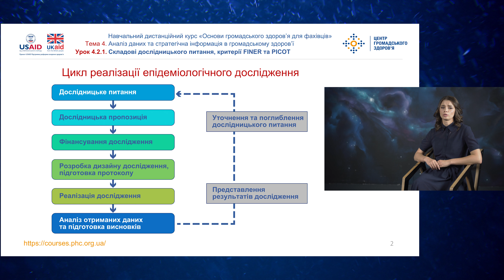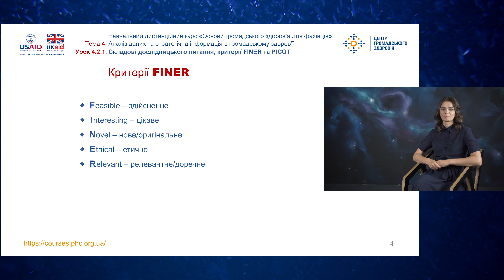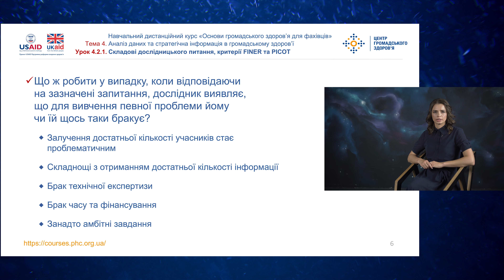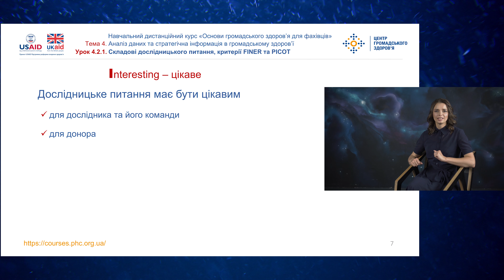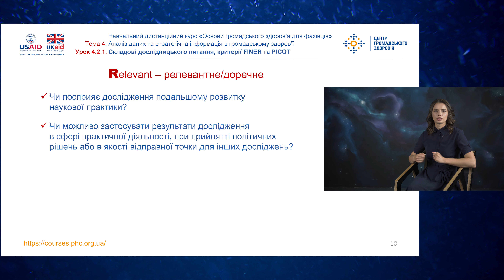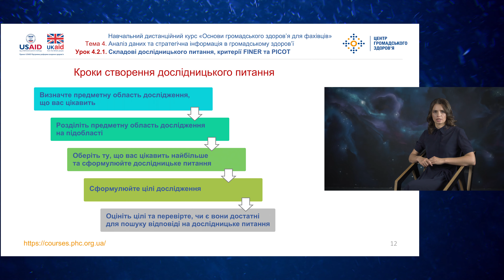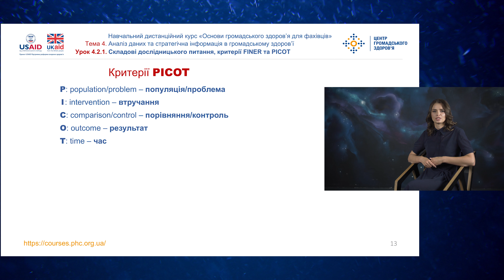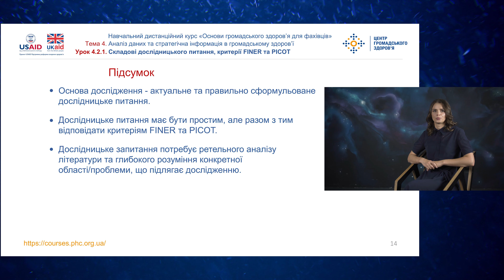Тема 4.2.1. Складові дослідницького запитання, критерії FINER та PICOT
Курс «Основи громадського здоров’я для фахівців»
Модуль 4. Аналіз даних та стратегічна інформація в громадському здоров’ї

Спікер: Альона Шост